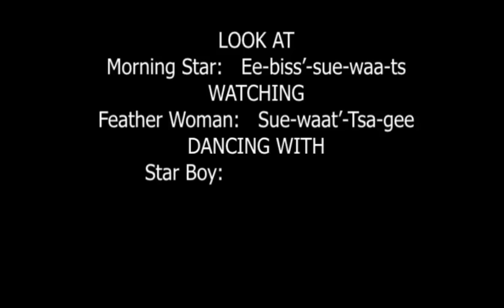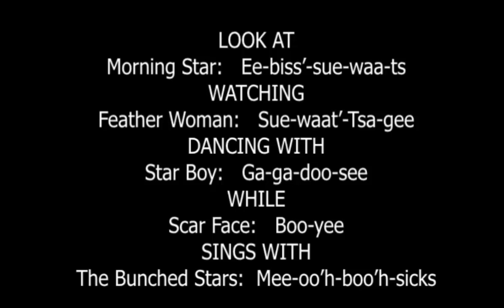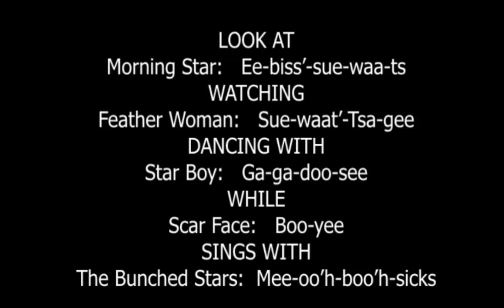Browning High School Singers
Browning High School Singers share a Blackfeet star stories song.